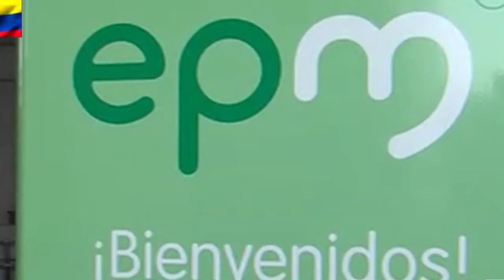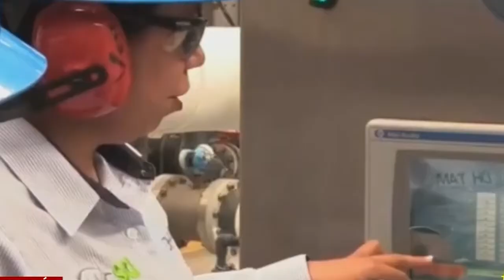En Medellín, demandan que de verdad sus empresas de agua y luz sí sean públicas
El pasado 18 de mayo la Fundación Forjando Futuros y la Comisión de Justicia y Paz interpusieron de manera conjunta una demanda para que las Empresas Públicas de Medellín cumplan con su carácter. En entrevista con desdeabajo, Gerardo Vega Medina de la Fundación Forjando Futuros ahonda en el sentido de la demanda.